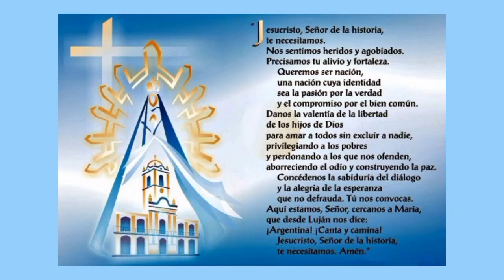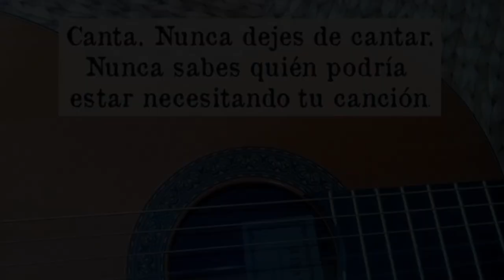ORACIÓN POR LA PATRIA🇦🇷| VERSIÓN CANTADA - CORO ARCÁNGEL AÑO 2021